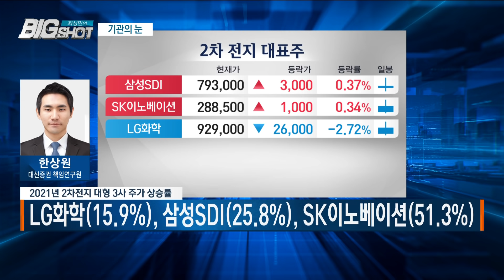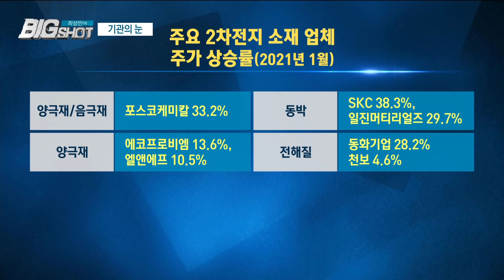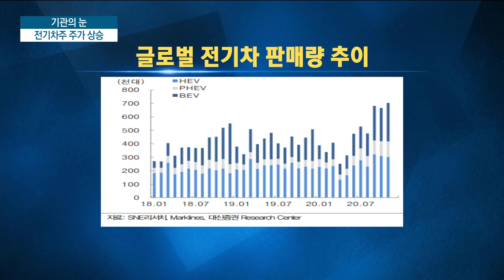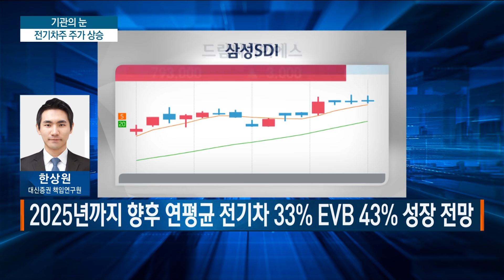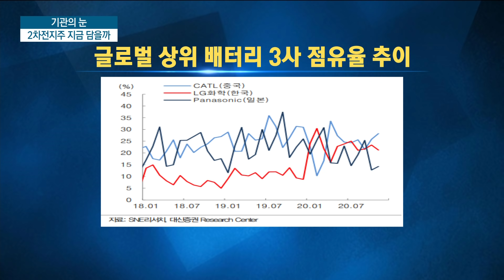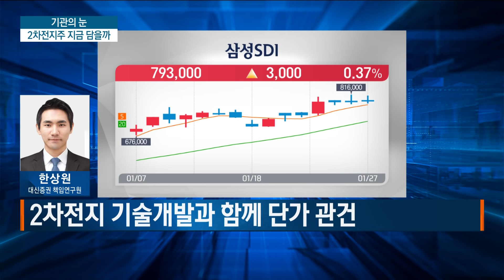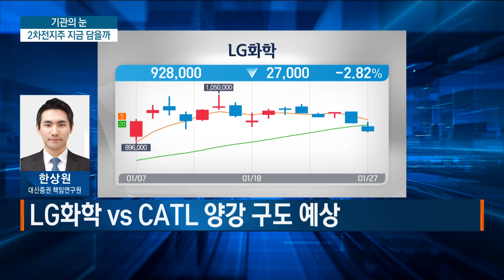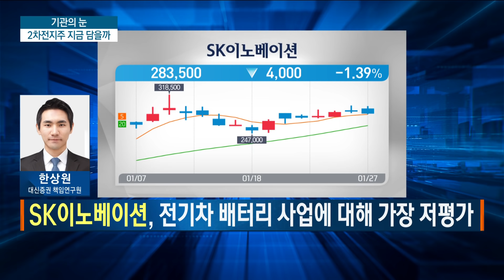2차전지주 지금 담을까/기관의 눈/최성민의 빅샷/한국경제TV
기관의 눈 / 한상원 대신증권 책임연구원

Q. 새해들어 2차전지 관련주 주가 상승률?

Q. 20201년 2차전지 서프라인체인 종목 주가 상승률?

Q. 2021년 전기차 시장, 얼마나 확대될까?
- 올해 전세계 전기차 시장 약 40% 이상, 4백만대 중반 넘어설 것

Q. 2차전지 분야에서 한국기업 점유율 및 기술력 위상?

Q. 전기차 수요증가로 2차전지 소재 수급 및 단가 상승 우려?
- 2차전지 주요소재인 리튬ㆍ 니켈ㆍ 코발트 등 가격 상승 주목
- 2차전지 기술개발과 함께 단가 낮추는 것이 관건

Q. 2차전지 종목 중 주목할만한 업체?
- LG화학 vs CATL 양강 구도 예상
- SK이노베이션, 전기차 배터리 사업에 대해 가장 저평가
- 에코프로비엠비, 양극재 하이니켈 전문 업체, 배터리 재활용 사업 긍정적
- 천보, 전기차 배터리 성능향상을 위한 전해액 첨가제 업체

Q. 2차전지 투자시 기억해야할 주요 이벤트?
- 美 전기차 정책 변화 주시
- 美 전기차 공장 건설중인 LG화학ㆍ SK이노베이션 수혜